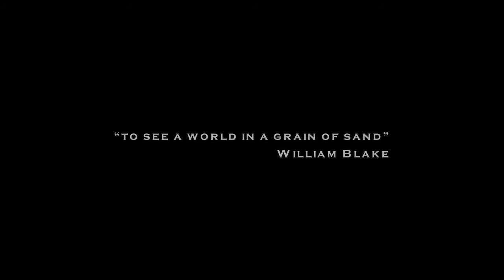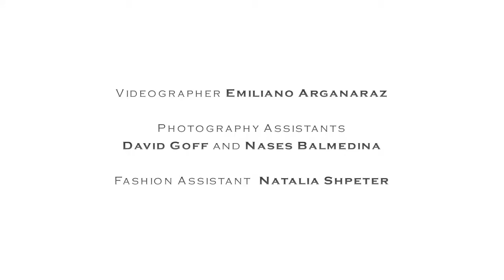The Rake Arabian Nights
Behind the scenes of The Rake Arabian Nights photo-shoot.